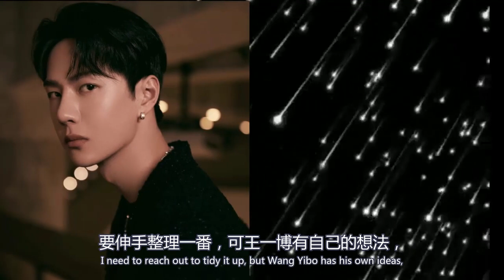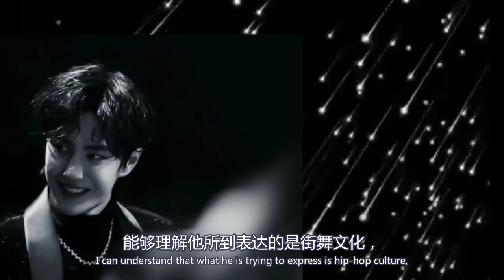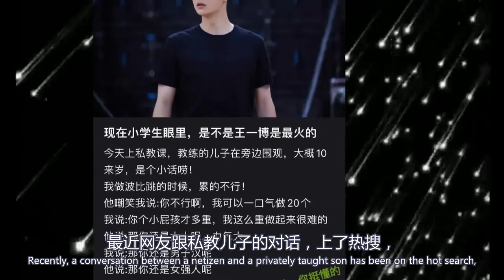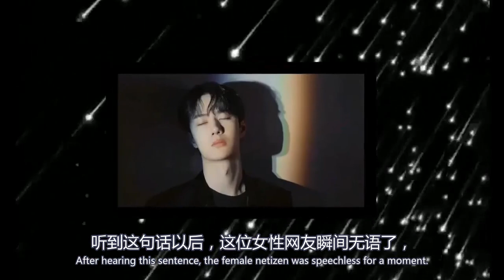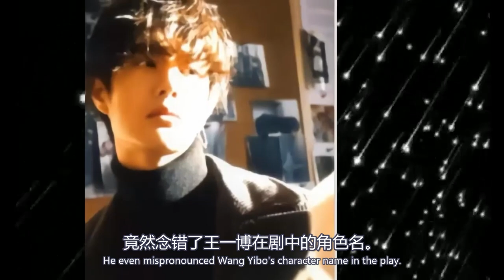王一博有多叛逆，街舞導演透露首次與王一博相見王一博現在小學生眼裡是超級火